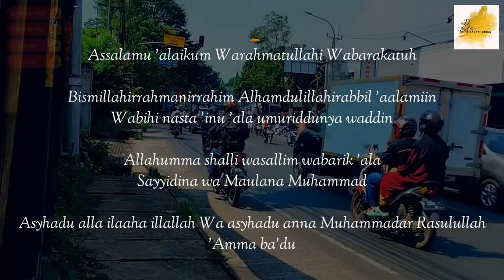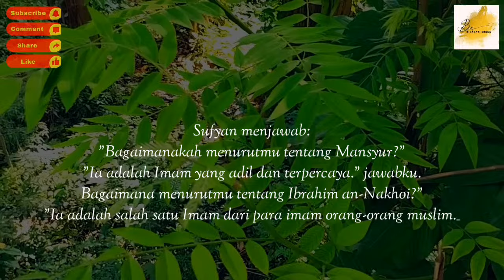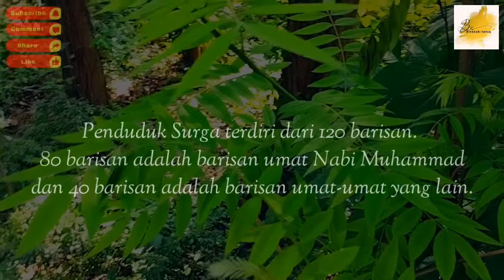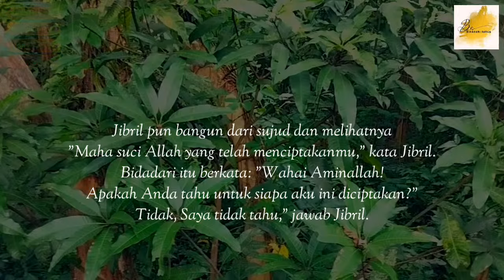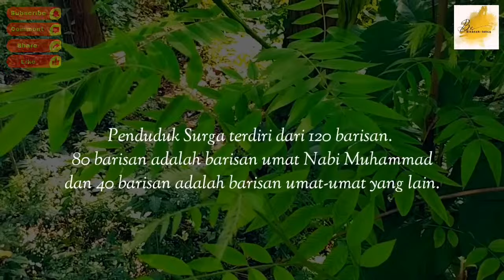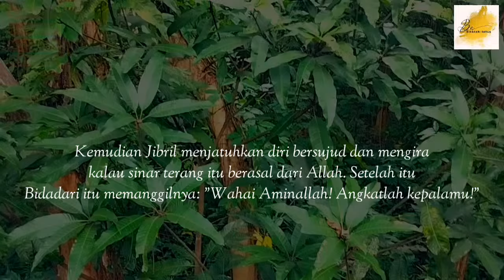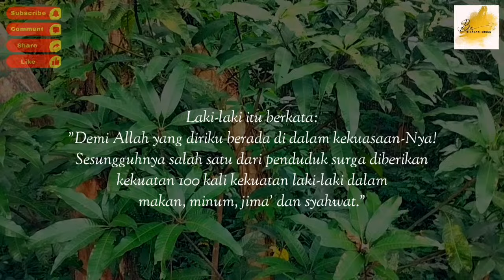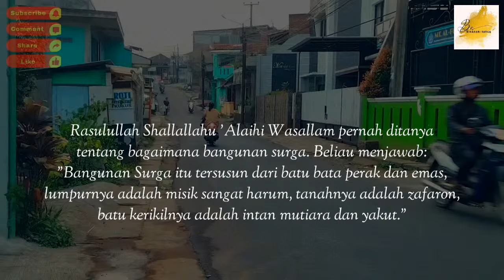Kisah Bidadari Surga Bertemu Malaikat Jibril | Kisah Islami Penuh Hikmah | Kisah Teladan Nabi